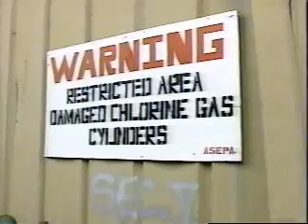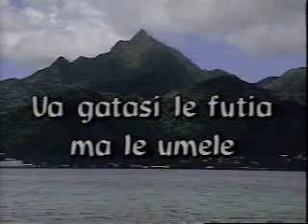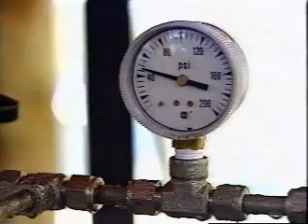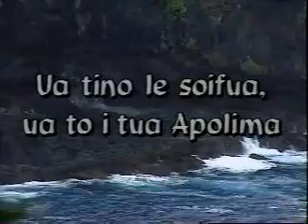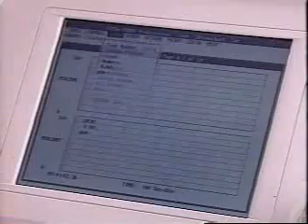Corroded Chlorine Gas Cylinder Disposal 1996 USEPA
This clip shows the evaluation and disposal of badly corroded chlorine gas cylinders.
For information on the hazards of chlorine gas, go . This clip is from the 1998 USEPA video, The Samoan Way, about this hazardous materials response in American Samoa in 1996.